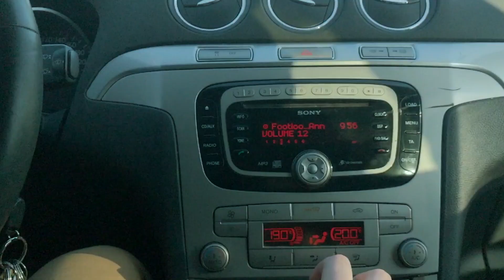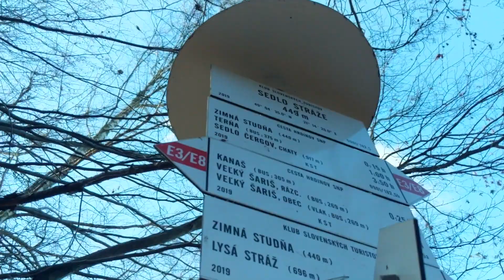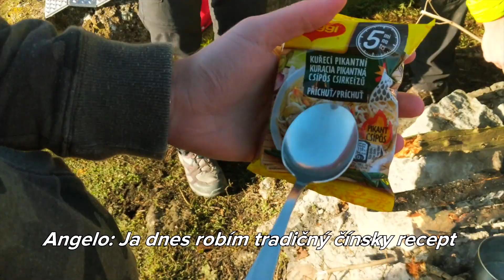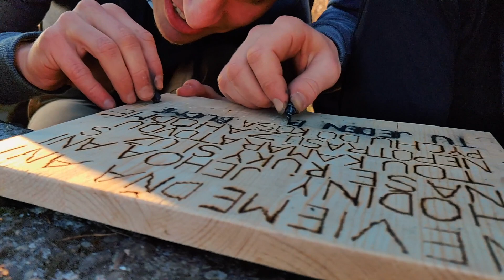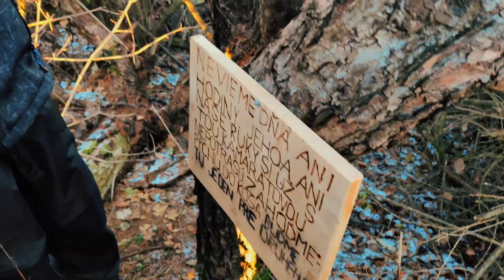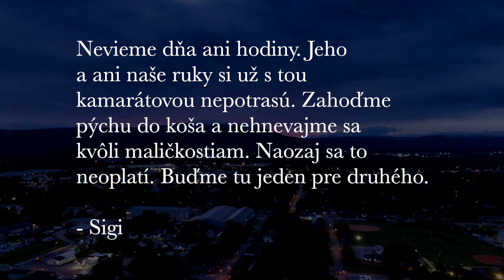BratFaktor Shorts | Lysá stráž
V našej novej relácií BratFaktor Shorts sa vyberieme na Lysú stráž, kde si úctime pamiatku skautka z nášho zboru.